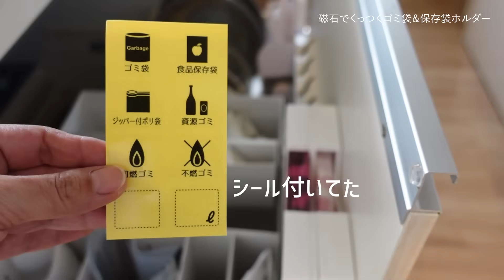【ニトリ購入品】暮らしが整う！本気でおすすめできるニトリのおすすめアイテム✨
00:00　オープニング

00:13　伸縮フリーラック クラネ

00:46　整理ボックス クラネ

02:01　スペアテープ3本入(ななめカット・強粘着)

02:50　抗菌すべり止めシート

03:15　伸縮ざるボウルフライパンスタンド

03:52　ハンガー2種類

すべりにくい省スペースハンガー イーハン

04:51　枕2種類

05:42　磁石でくっつくゴミ袋＆保存袋ホルダー

06:44　密閉式 カットできるバターケース

07:16　すべりにくい木製トレー

4人と1匹暮らし、シングルマザー・子供が3人いてもお家をいつもスッキリキレイにしていたい✨
そんな私の暮らし・掃除・収納の工夫や便利な購入品などを紹介するチャンネルです。

主婦の方の参考になる、家事のやる気スイッチを押せる動画作りをしています！